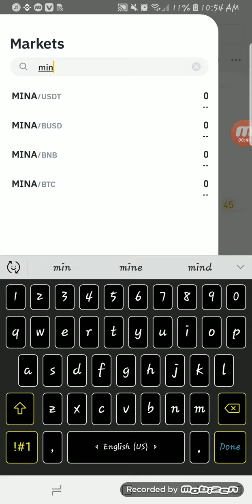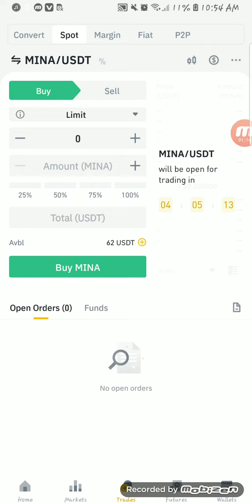New lunching coin in binance || Quick Updates Mina & Ray Be ready || Complete details Lunch coin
for balance recovering click for this video.

join my course in this channel.

We Have Expert Team to do and complete Quick Singnals of cryptocurrency || To send complete information about New Lunches token and coin market || 《《《《《 Follow me on below social link for latest update thank you. 👇👇👇👇

I'm on Instagram as @zeeshanhurmaz929. Install the app to follow my photos and videos.